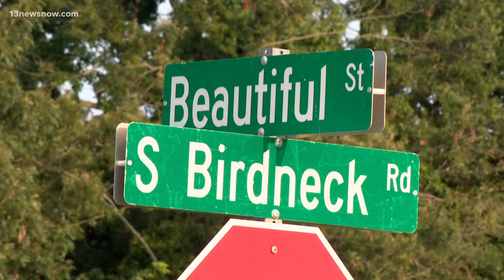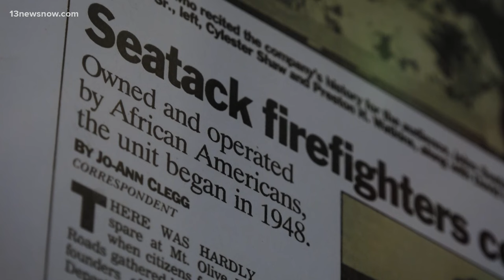Virginia Beach's Seatack community could soon have a Historic District Designation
Dozens of Seatack residents gathered in Virginia Beach Monday to hear how their homes could soon have a Historic District Designation. The community has a robust history, dating back to the end of the civil war. Some residents say the designation is a welcome one.